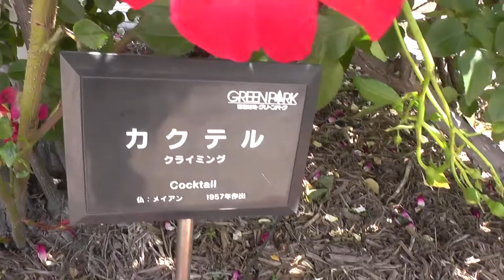薔薇バラRoseカクテルCocktail